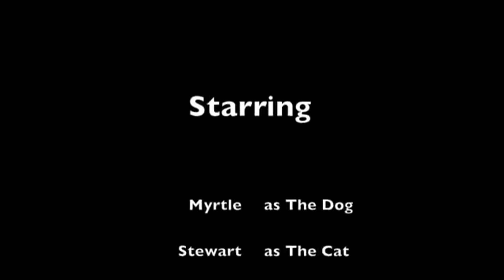The Funny Pet Show-S2 Episode 4-Windows Sleepy Dog